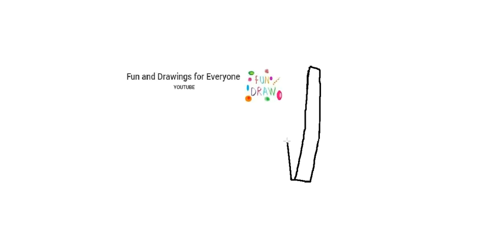How to draw a hammer